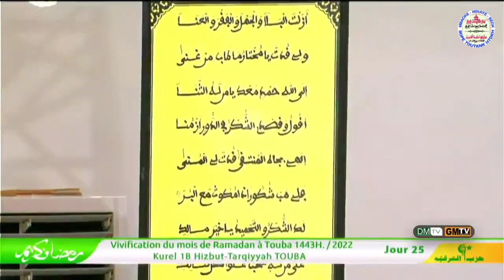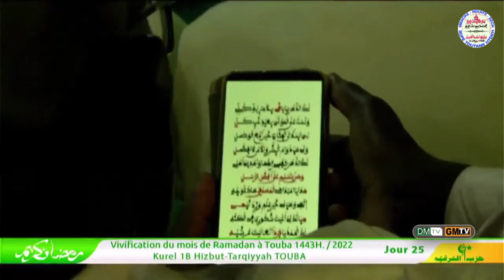Midadi (S.M.Lamine Gueye) Kourel 1 Touba HT DKH 25 Jour Vivification Ramadan 2022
KOUREL 1 TOUTANK HT DKH MA FIERTÉ